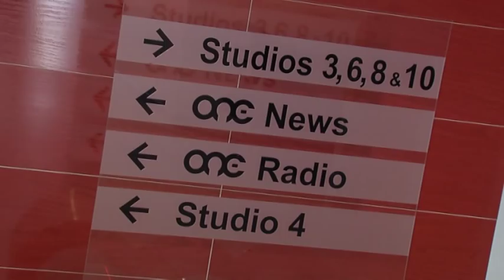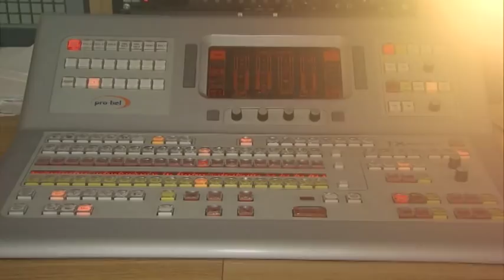ONE CORPORATE 2014